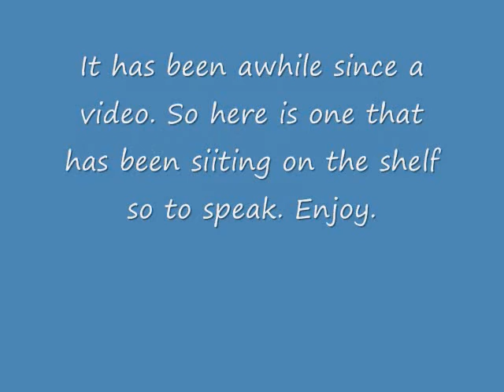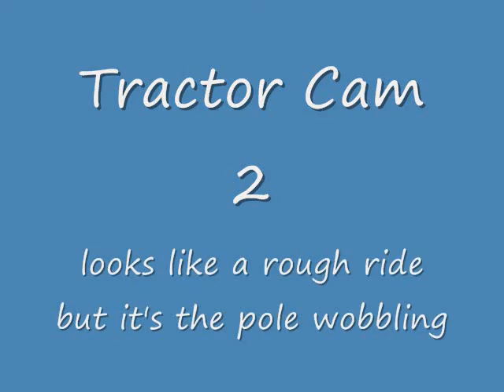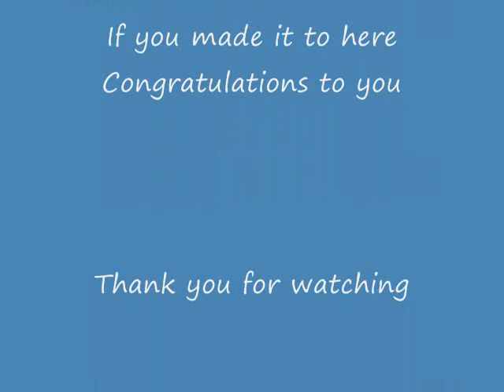The Last Snow Blow Jan 2017